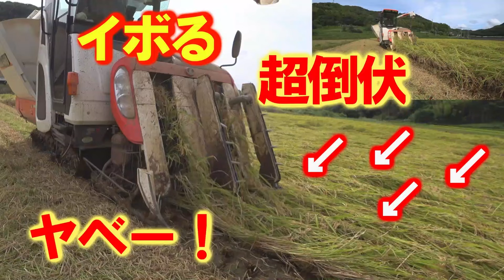【特集】稲刈りスペシャル 刈り取れる超超倒伏田、みんな嫌がる倒れ方【農機具】【稲刈り】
4Kで見たい方はタイトルを検索してくださいね。【特集】稲刈りスペシャル　刈り取れる超超倒伏田、みんな嫌がる倒れ方【農機具】【稲刈り】11旧型ARN460コンバインでも刈り取れる超超倒伏田、みんな嫌がる倒れ方！12ボタの大型展示会100馬力トラクターはデカい・・・13ヤンマーコンバインAE447稲刈り夢しずく遠征編14超倒伏田の刈り方で、スピードが大事・・・ANR460コンバイン4条刈り！